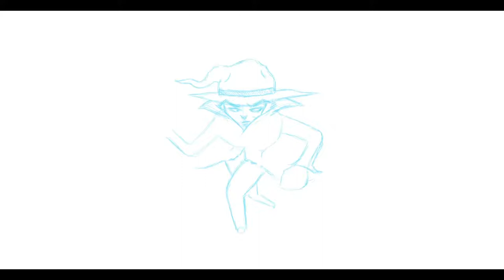HyruleCityStories OST SNIPPET & CONCEPT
Two Conceptual Music Pieces & a Couple of Sketches

Hyrule City Stories

NOT LICENSED BY NINTENDO... (YET?)

Ryan Carell